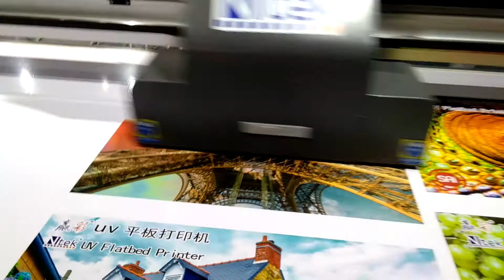Ntek UV printer flatbed foam board printing machine, flatbed printer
Linyi Win-Win Machinery Co.,Ltd-Jane
uv printer, uv flatbed printer, digital printer, inkjet printer